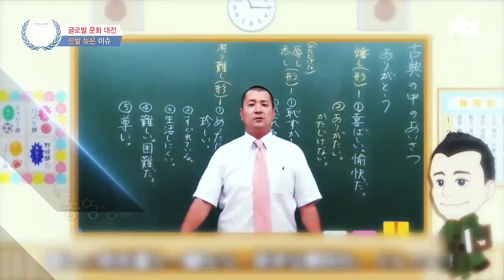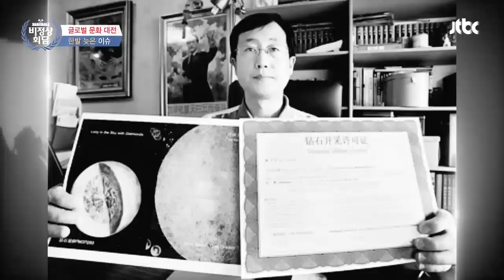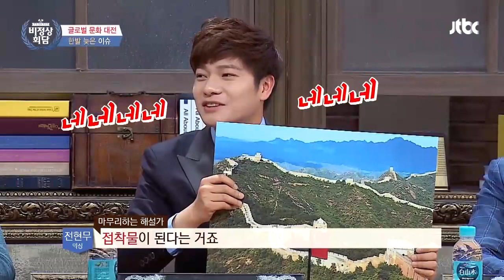[비정상회담][43-2] 세계의 늦었슈♨ '에펠탑을 팝니다' 프랑스판 봉이 김선달 (Abnormal Summit)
▶ “영재교육을 시키고 싶은 나, 비정상인가요?”

요즘 아이들은 초등학교 입학 전부터 영재교육을 받는다고!?
그 말을 듣고 보니 집중력도 암기력도 남들보다 뛰어나 보이는 우리 아이!
엄마의 무지함 때문에 아이의 영재성을 썩히는 건 아닌지 걱정이라는 학부모!

아이가 영재이길 바라는 부모 마음은 비정상이라고 할 수 없다!
VS 성급한 결정은 아이를 망칠 뿐! 영재의 삶이 꼭 행복하리란 법은 없다!
모든 학부모들의 마음을 대변하기 위한 G12의 불타는 토론!

프랑스의 영재들은 얼룩말이라고 불린다!?
평등한 교육을 위해 러시아의 영재들은 영재성을 숨기기까지!?
세계의 영재들과 영재 교육법 대 공개!

G12가 생각하는 가장 똑똑한 나라는 어디~?
유명 기업에서 일하는 사람의 70%는 러시아 사람이라는 일리야!
VS 러시아가 웬 말? 그런 말은 생전 처음 들어본다는 타일러!
오랜만에 펼쳐지는 장위안과 타쿠야의 중일대결까지!

G12 중 가장 똑똑한 영재는 누구~?
화려하게(?) 막을 올린 제 1회 비정상 영재 테스트!
유세윤 VS 기욤 VS 타일러의 불꽃 튀는 대결! 그 결과는!?

효자 코너 글로벌 문화대전! 각 나라의 한발 늦은 이슈 〈늦었슈〉
프랑스의 대표 상징인 에펠탑을 판 기가 막힌 사기꾼부터~
게임광 기욤을 솔깃하게 한 일본의 아바타 학교까지!